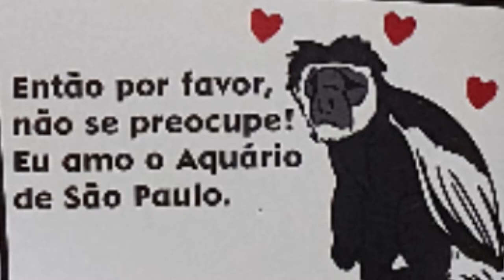Aquario de SP: Entenda o motivo do macaco Colobus estar sempre triste.